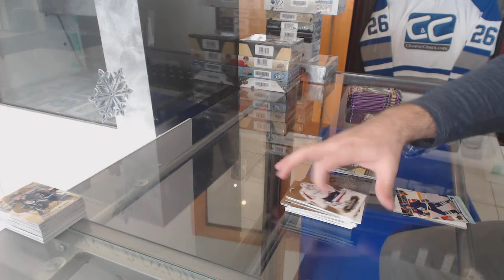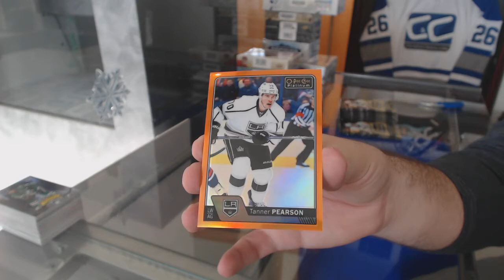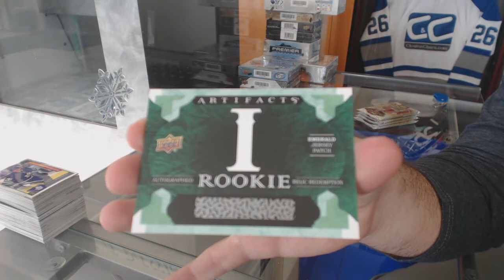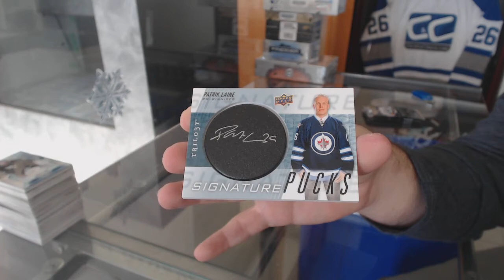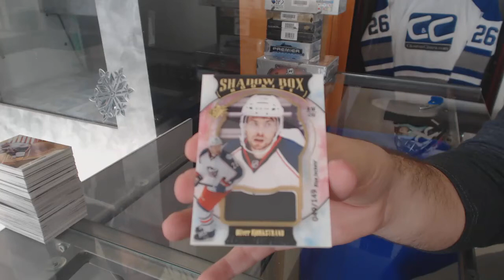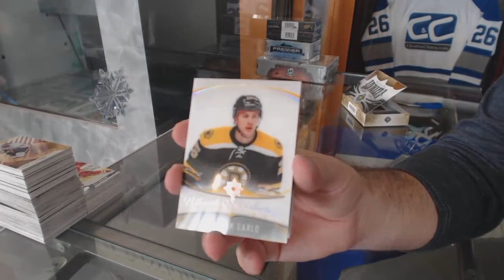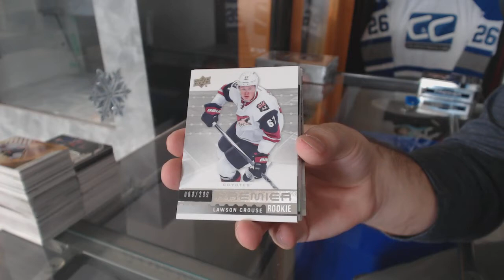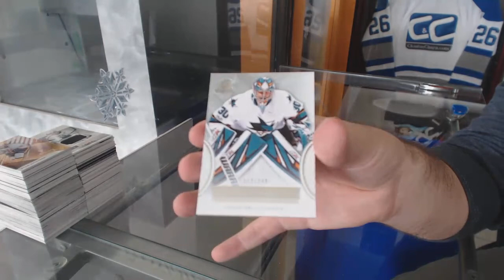16-17 Upper Deck Hockey 16 Box Break With The Cup, Premier, Black & More -C&C GB #8124 Part #2